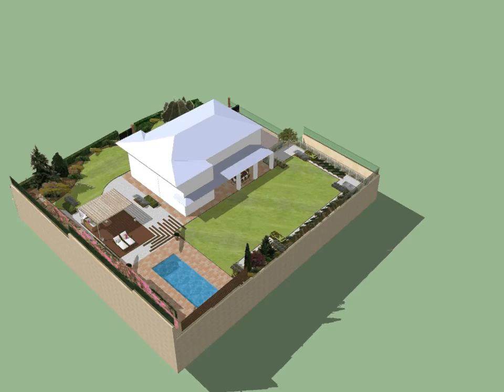Jardí Vallès - Disseny 3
Remodelació d'un jardí familiar zonificant una entrada d'estil continental per orientació nord amb coníferes, una zona intermèdia de pèrgola i tarima a bora la piscina, i el prat de gespa amb especies mediterrànies a la cara sud del jardí. Tot endreçat i limitat amb bordura corten.